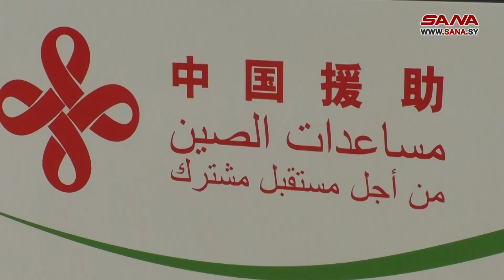China Donó 100 autobuses a Siria